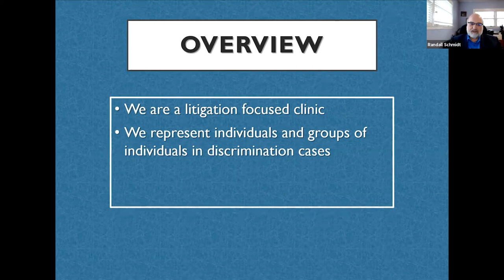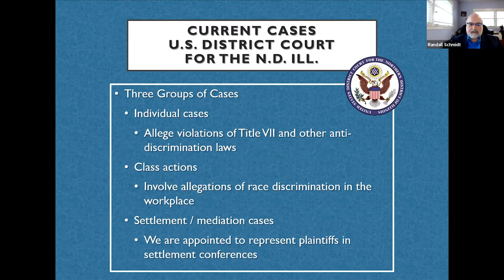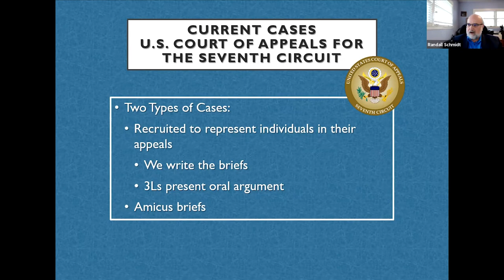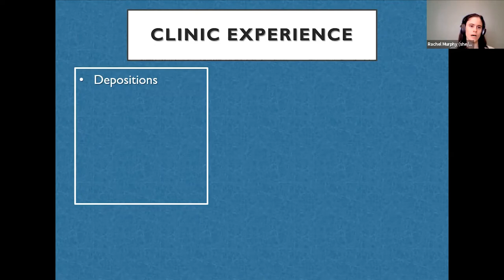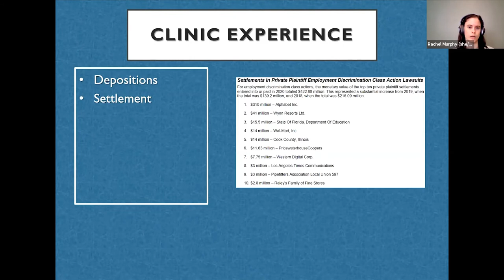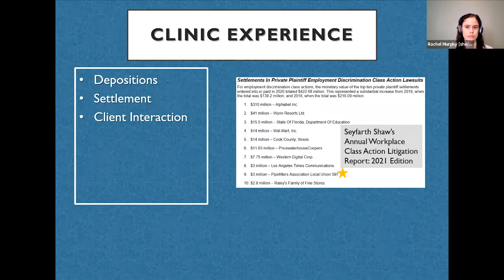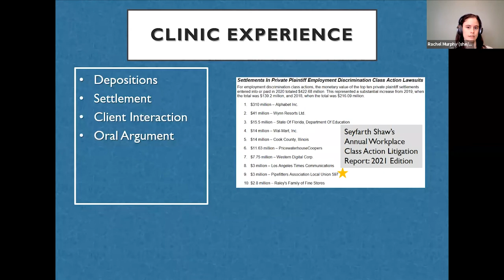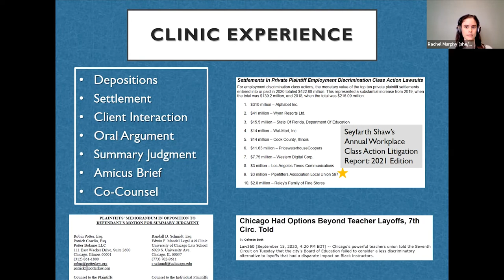Law School Clinics: Information Session 3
Civil Rights and Police Accountability Clinic; Criminal and Juvenile Justice Project; Employment Law Clinic; Global Human Rights Clinic; Jenner & Block Supreme Court and Appellate Clinic

Craig B. Futterman, Clinical Professor of Law, The University of Chicago Law School

Randall D. Schmidt, Clinical Professor of Law, The University of Chicago Law School

Claudia M. Flores, Clinical Professor of Law, Director, Global Human Rights Clinic, The University of Chicago Law School

Sarah M. Konsky, Associate Clinical Professor of Law, Director of the Jenner & Block Supreme Court and Appellate Clinic, The University of Chicago Law School